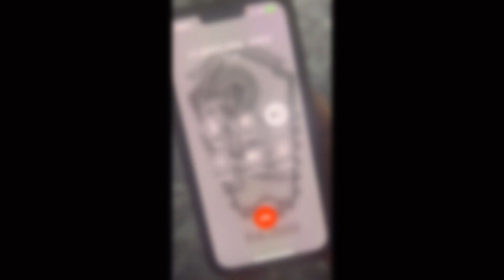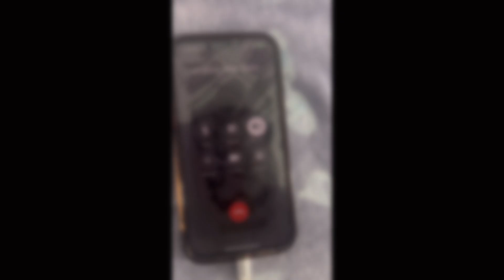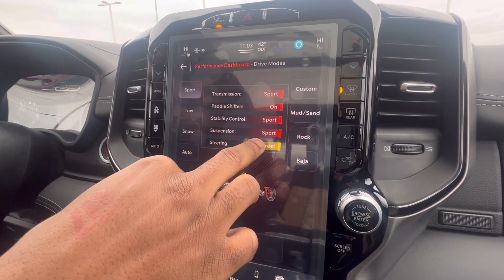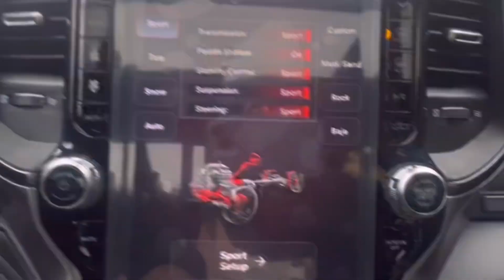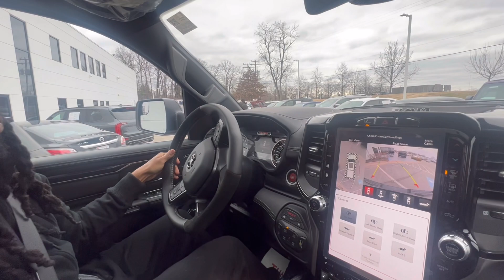Went to Drive a DODGE RAM TRX 1500 and This Happen …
2022 DODGE RAM TRX 1500

Test Drive

702 HP